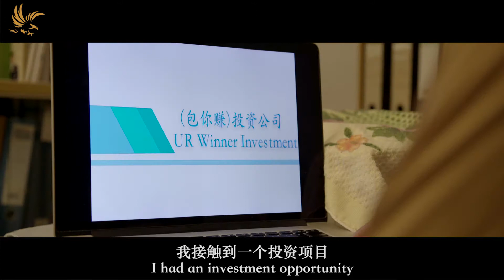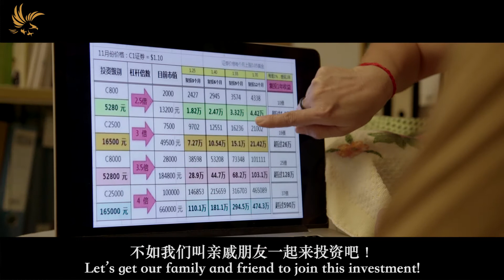“HAN WAN KOON & PAULINE NG ”领导系列微电影 (Short Film)